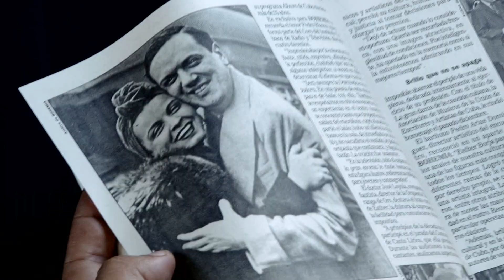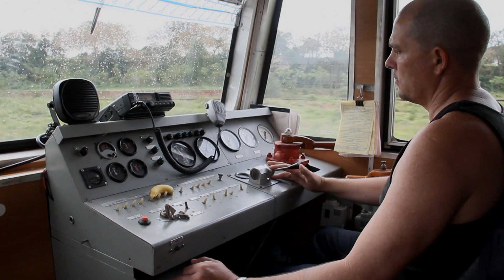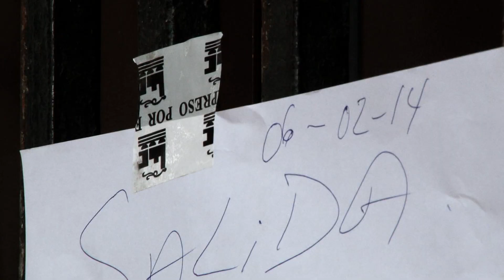EL Sueño de la Boletera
documental cubano